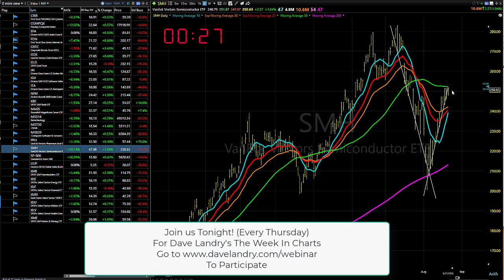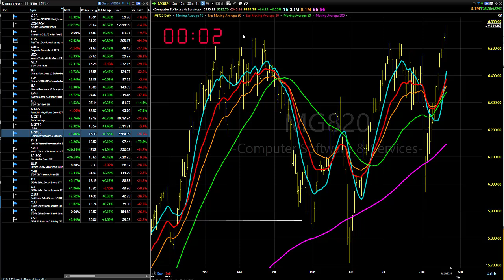08/22/24 You Might Just Want To Let Things Shake Out: Dave Landry's Market In A Minute